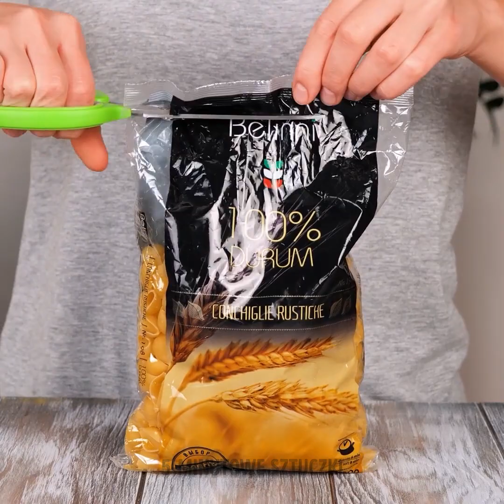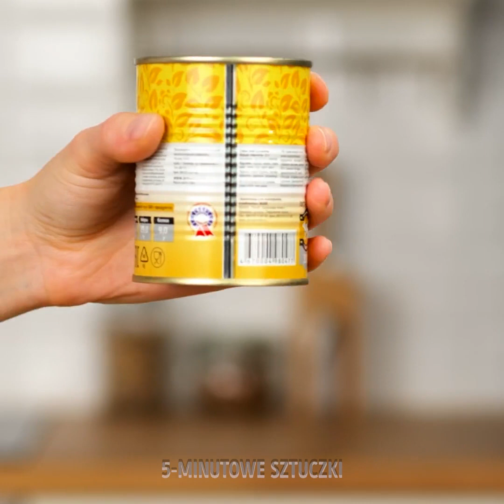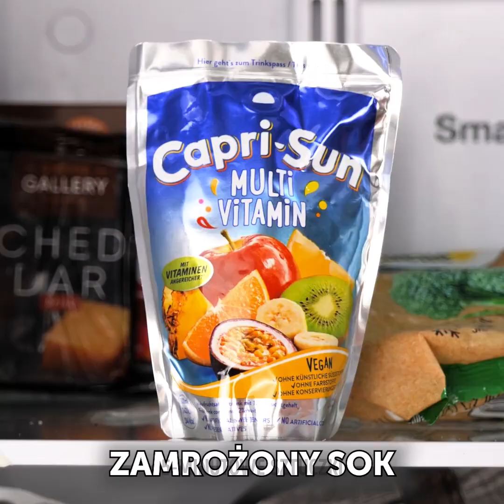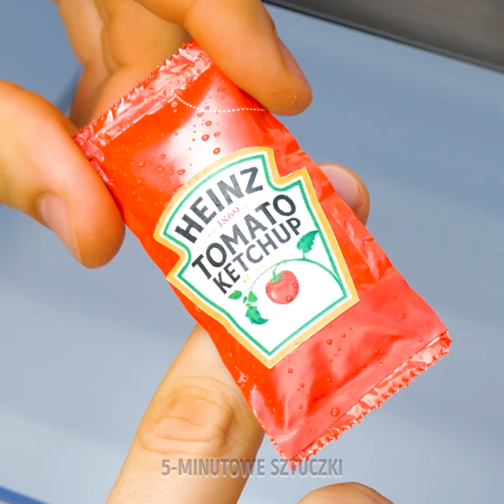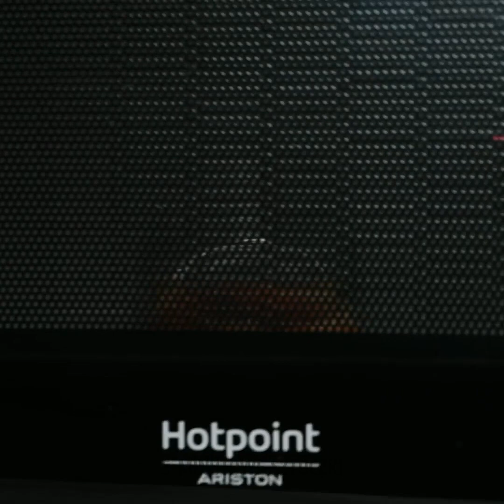Proste kulinarne hacki, które ułatwią ci gotowanie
Pora podrasować swoje zdolności kulinarne. Jeśli zawsze marzyliście o szybkim przygotowywaniu smacznego jedzenia, ale dopiero zaczynacie swoją przygodę z gotowaniem, nie musicie się martwić. Ten filmik wam pomoże. Zdradzimy wam niezbędne porady kulinarne, abyście mogli stać się zawodowymi szefami kuchni. Od dzisiaj będziecie imponować najlepszymi i najprostszymi daniami każdemu, kogo znacie. Jesteście gotowi na wypróbowanie mnóstwa nowych przepisów, które przygotujecie o dowolnej porze dnia?

W tym filmiku zobaczycie, jak zrobić maksymalnie serową pizzę, zmienić babeczki w smaczne nadziewane kanapki. Pokażemy wam, jak szybko można pokroić różne warzywa i owoce, na przykład ananasa i truskawki. Nauczymy was przygotowywać różne piękne dekoracje, które możecie wykorzystać w swoich domowych deserach. Możecie przygotować ciastka nadziewane czekoladą lub bitą śmietaną. A to wszystko zupełnie bez wysiłku!

CZAS:
05:22 – Dekoracje deserów
08:02 – Szybkie ciasto czekoladowe
09:55 – Pieczone jajka
10:36 – Kolorowe ozdoby do babeczek
12:01 – Jak łatwo otworzyć ananasa